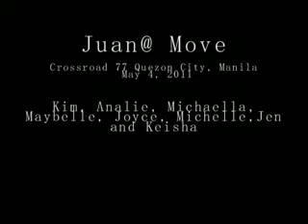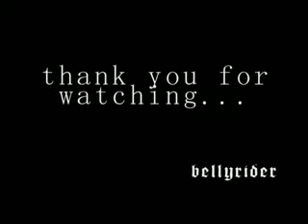Juan@Move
My first group recitalist did sparkle on stage. To Analie, Jen, Michaella, Maybelle, Joyce, Michelle and Keisha thank you for dancing with me...